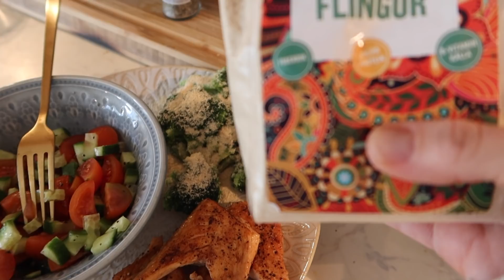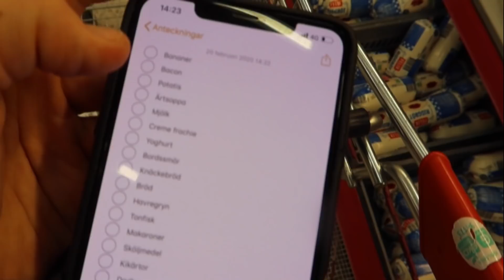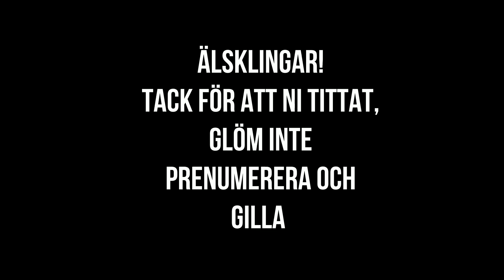VLOGG 249 - HELEN & JAG GÖR EN MAKEOVER PÅ TJEJERNA SOM VANN MUSIKHJÄLPEN!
HEJ ÄLSKLINGAR!

Intensiv men så underbar helg, tjejerna som vann tävlingen med musikhjälpen kom och blev fixade av oss - det var så himla roligt och härligt att dom kom till oss ända från Göteborg.

Alltid lika härligt att ha Helen och Oskar på besök också, mysigt deluxe!
Här är grejer du kan ha sett i vloggen:
(innehåller adlinks)

Glöm inte att följa mig på instagram också - @mimihoglin
Och vill ni boka tid hos Micaela på YOUMEOUI klicka in på denna länk

Xx